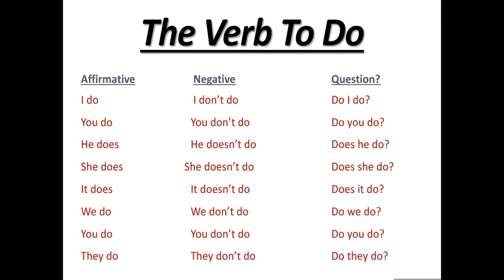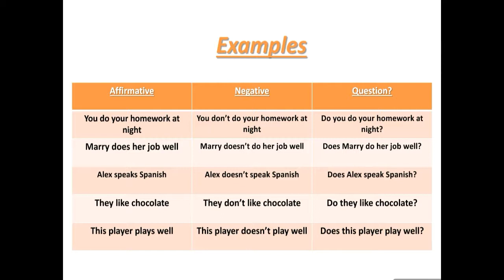The Verb To Do الفعل - Learn with Hamada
Verb To do